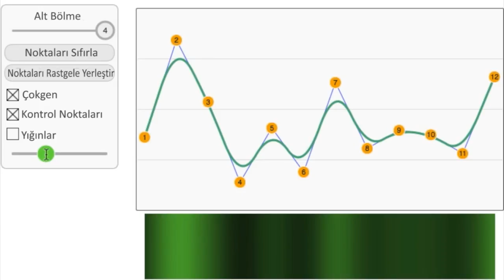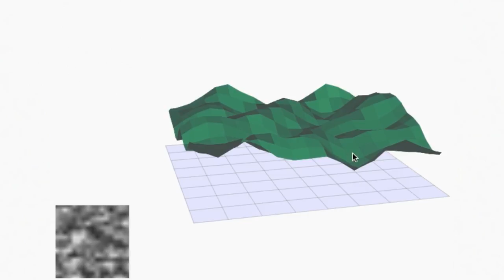Perlin Noise Algoritması (2D) | Modelleme | Pixar'da Neler Oluyor?